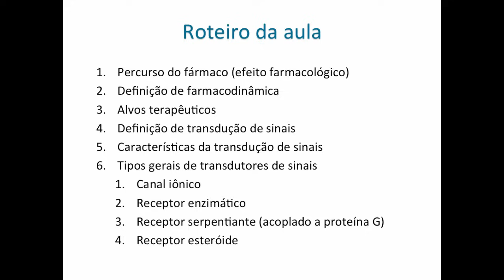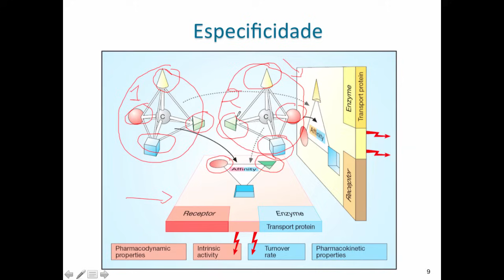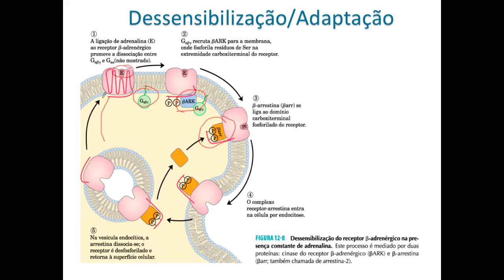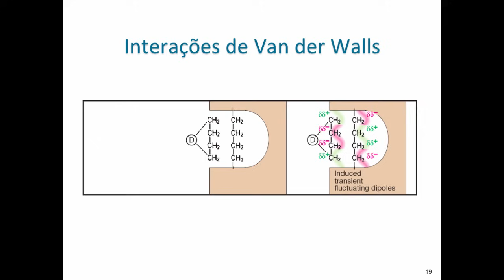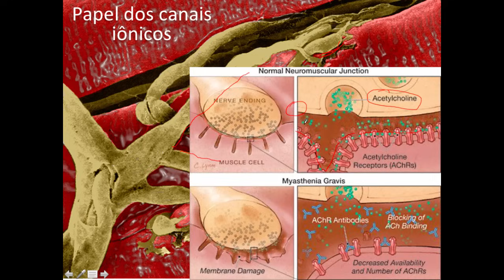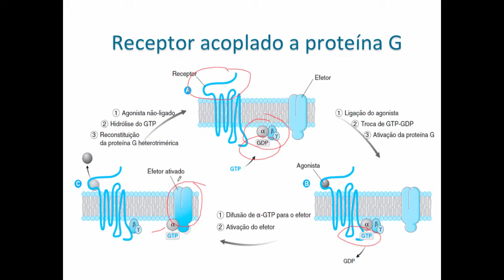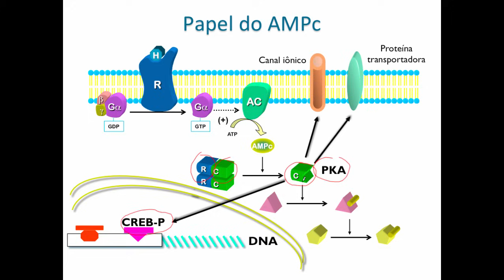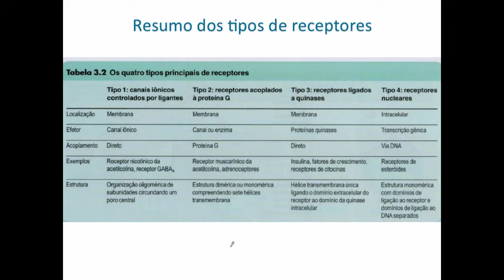Curso de Farmacologia: Aula 3 - Farmacodinâmica - Mecanismos de ação 1/2